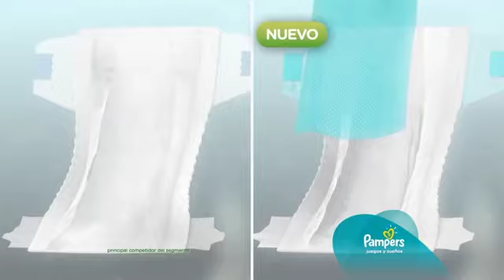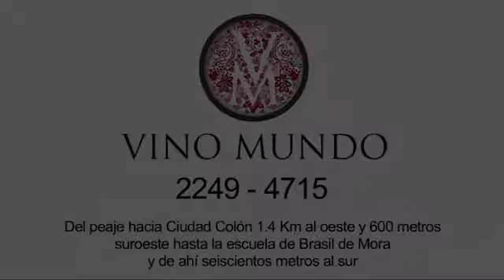Programa Navidad, #64, La Aventura de Ser Mamá y Papá